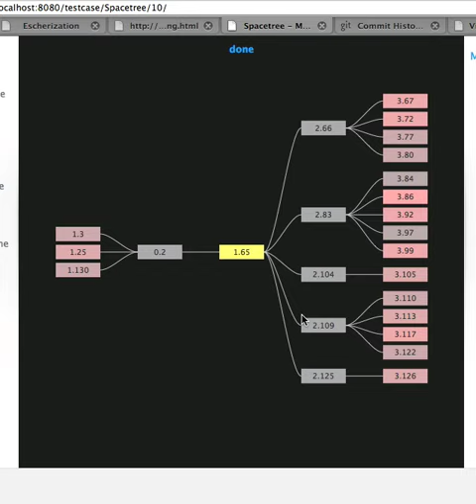JavaScript InfoVis Toolkit - MultiTree Switch Root Node